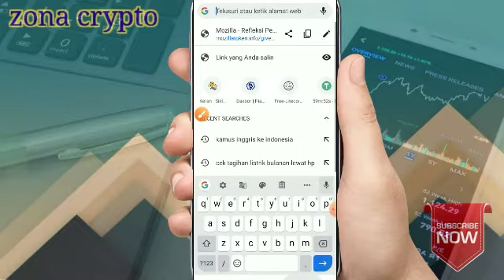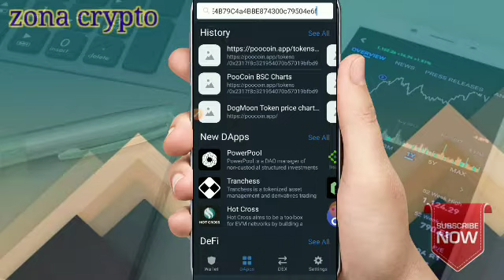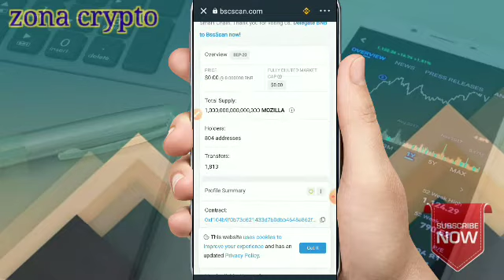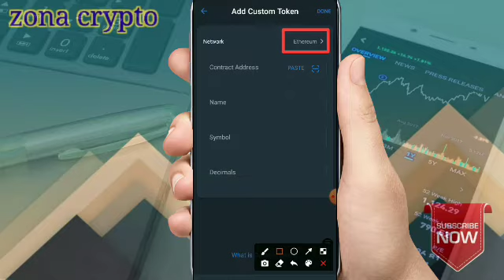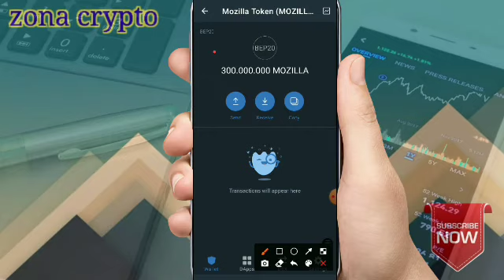Instant claim 300.000.000 MOZILLA token || cara claim Airdrop trustwallet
AIRDROP selamat datang teman-teman semoga kalian selalu di berikan kesehatan dan rizki yg berlimpah.jangan lupa dukung Chanel ini dengan meng klik tombol subcribe,like dan koment. baiklah kali ini saya mau berbagi Airdrop instant claim 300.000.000 MOZILLA di trustwallet SC Cara topup bnb smartchain ---DBTC Sc SC SC Sc Utk airdrop yg lain silahkan cek di: Telegram chating